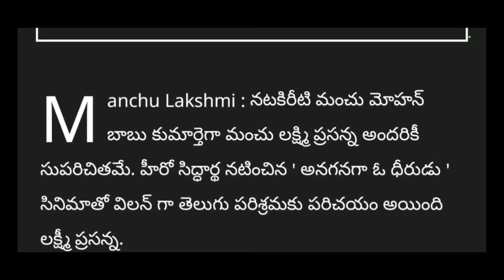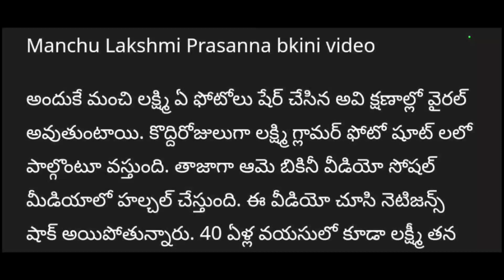మంచు లక్ష్మీ ప్రసన్న రహస్య వీడియో లీక్|manchu lakshmi prasanna